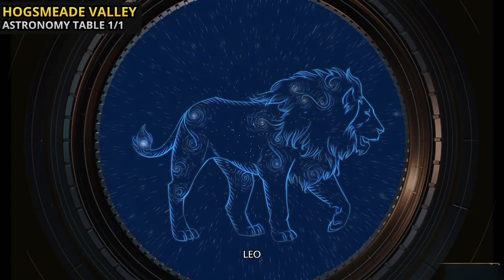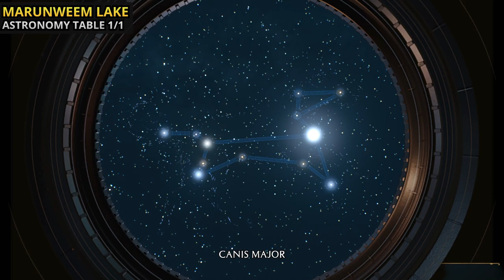All Astronomy Tables Hogwarts Legacy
Hogwarts Legacy All Astronomy Tables location.

CHAPTERS
[00:00] North Ford Bog - Astronomy Table 1
[00:49] Forbidden Forest - Astronomy Table 1
[01:33] Hogsmeade Valley - Astronomy Table 1
[02:14] South Hogwarts Region - Astronomy Table 1
[02:51] South Hogwarts Region -Astronomy Table 2
[03:21] Hogwarts - Astronomy Table 1
[05:08] Hogwarts Valley - Astronomy Table 1
[05:55] Hogwarts Valley - Astronomy Table 2
[06:32] Feldcroft Region - Astronomy Table 1
[07:05] Feldcroft Region - Astronomy Table 2
[07:39] Poidsear Coast - Astronomy Table 1
[08:37] Marunween Lake - Astronomy Table 1
[09:30] Manor Cape - Astronomy Table 1
[10:14] Clagmar Coast - Astronomy Table 1
[10:49] Cragcroftshire - Astronomy Table 1